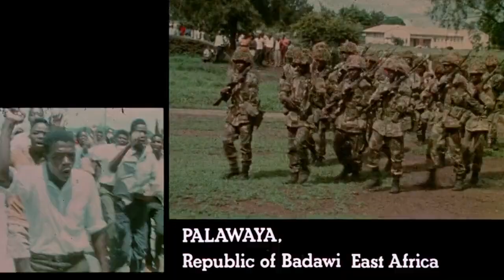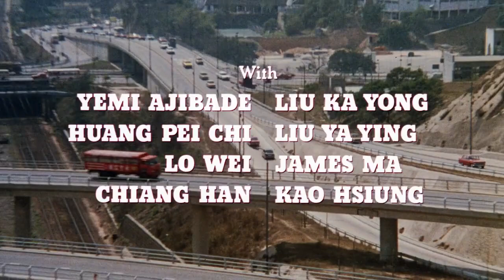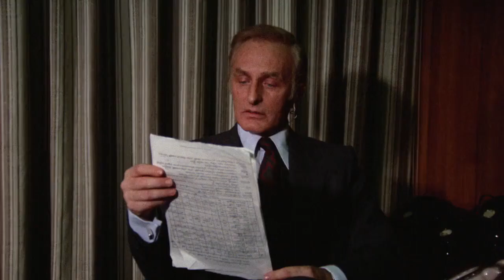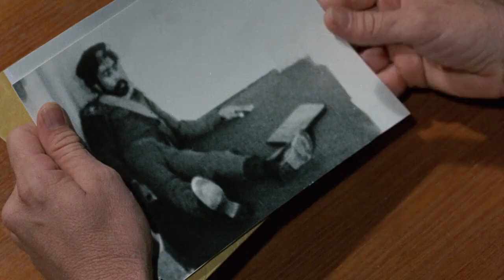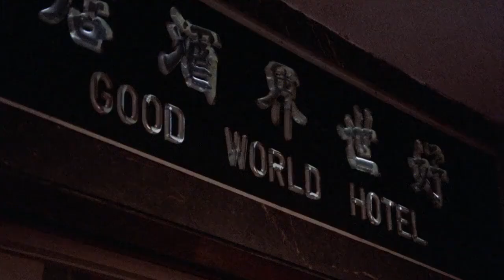Hammer: Shatter (October 1975) FM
Shatter, an international hitman, is hiding out in Hong Kong after he has completed a contract out on an African leader. Shatter soon finds out that everyone wants him dead, including the crime syndicate, the cops and the brother of the African leader he killed. Shatter teams up with a kung fu expert to try to get the money that is owed to him. Various double crosses and fight scenes ensue.